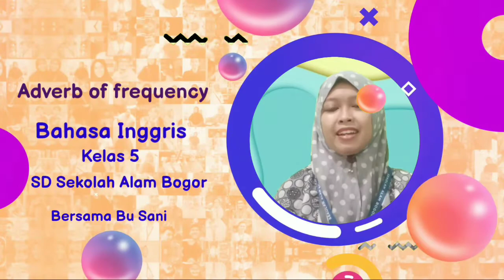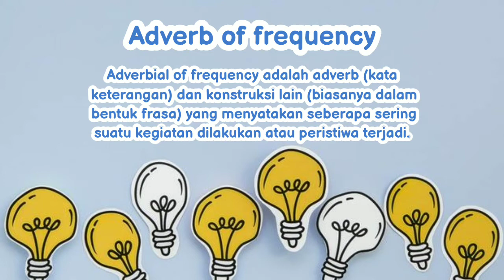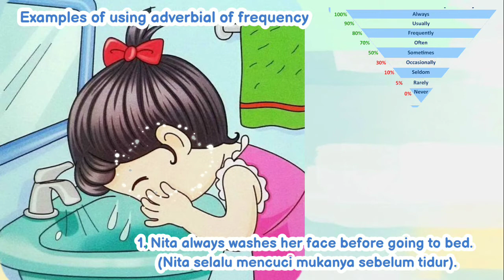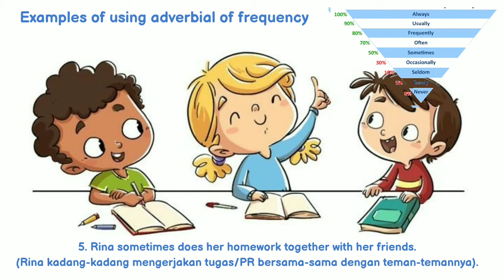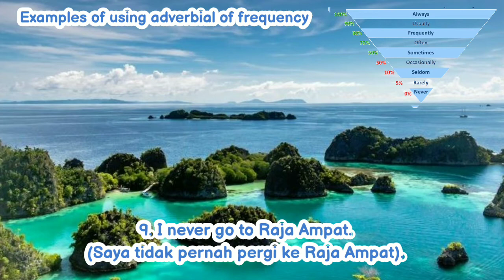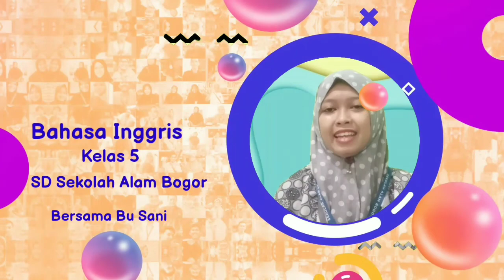Adverb of Frequency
Bahasa Inggris- Kelas 5 SENANG | Sekolah Alam Bogor